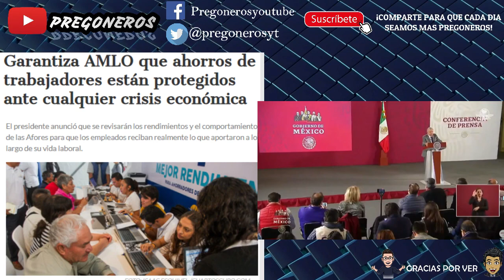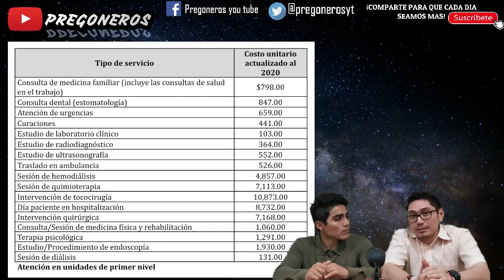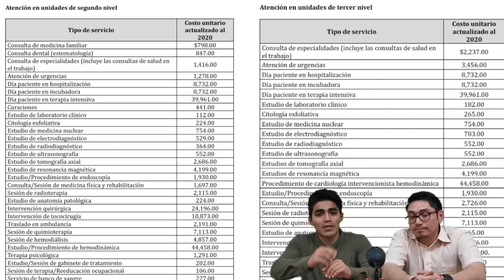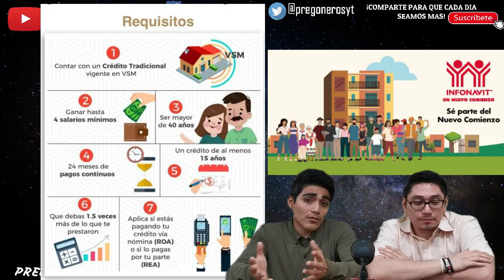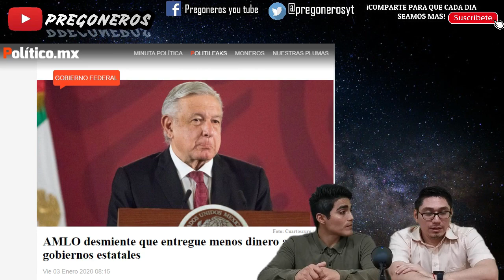GARCIA LUNA INOCENTE ... | AMLO ANUNCIA REVISION DE AFORES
🔔Nuevo video todos los días en Pregoneros you tube.